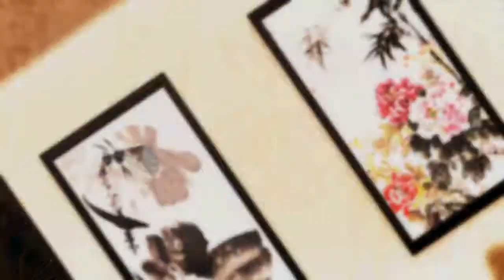[MMD] Teddy Bear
I finally made a model! I made a boy too
but heres fishy! however ill edit her bc she TOOOOOOOOOOOO
LIGHT
credits below

Dl: Not yet sorry :)

Motion: By Credit Sakebi Chan and Kagamine Unai
Dl: --

Stage: BY ??? I cant read the note

DL-

Effects:
Lots- coming soon